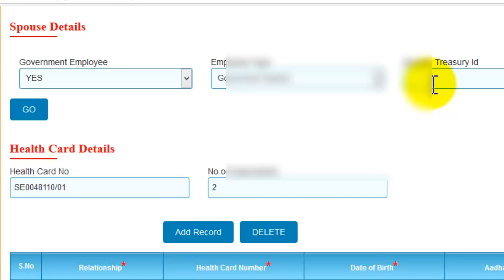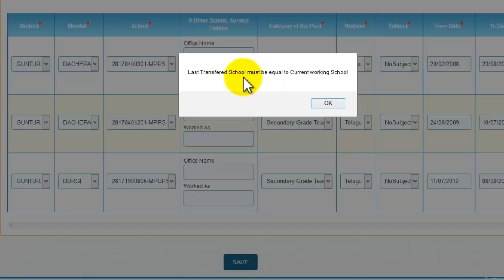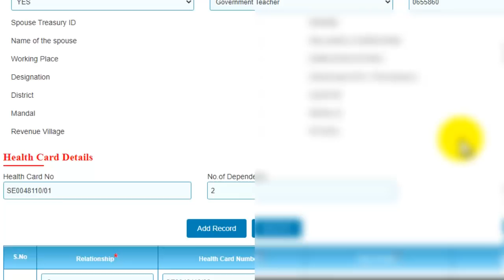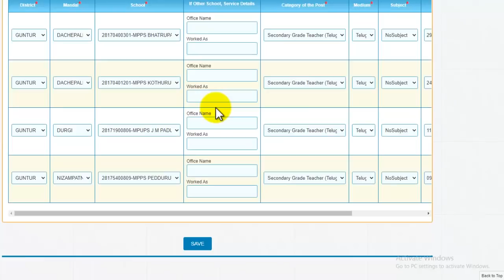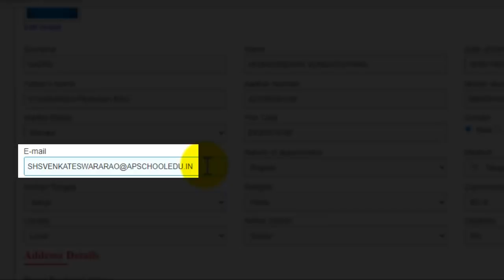TEACHER INFORMATION SYSTEM - TIS PROBLEMS AND SOLUTIONS FOR AP TEACHERS TRANSFERS 2020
AP E-SR LEAVE LEDGER -HOW TO UPDATE e SERVICE REGISTER  LEAVE LEDGER DETAILS in Online for Employees

e-SR Latest Updates FOR AP STATE GOVT EMPLOYEES HOW TO ENTER PART1 DATA IN E-SERVICE REGISTER ONLINE

e SR Latest Updates FOR AP STATE GOVT EMPLOYEES HOW TO ENTER PART2 DATA IN E SERVICE REGISTER ONLINE

AP E SR PART3,4 | HOW TO UPDATE e SERVICE REGISTER  PART3 CHANGE IN PAY - INCREMENT-AAS -PRC DETAILS

AP E SR PART3,4 | HOW TO UPDATE e-SERVICE REGISTER  PART3  LEAVES AVAILED DATA IN E SERVICE REGISTER

e SR Latest Updates FOR AP STATE GOVT EMPLOYEES HOW TO ENTER PART6 DATA IN E SERVICE REGISTER ONLINE

e SR Latest Updates FOR AP STATE GOVT EMPLOYEES HOW TO ENTER PART 7 DATA IN E SERVICE REGISTER ONLINE

e SR LatestUpdates FOR AP STATE GOVT EMPLOYEES HOW TO ENTER PART 8 DATA IN E SERVICE REGISTER ONLINE

e SR LatestUpdates FOR AP STATE GOVT EMPLOYEES HOW TO ENTER PART 9 DATA IN E SERVICE REGISTER ONLINE

e SR LatestUpdatesFOR AP STATE GOVT EMPLOYEES HOW TO ENTER PART 10 DATA IN E SERVICE REGISTER ONLINE

AP STATE GOVT EMPLOYEES  E -SERVICE REGISTER BOOK (E-SR )ONLINE DATA ENTRY PROCESS (PART 1 TO PART 11)

E SR REQUIRED DOCUMENTS FOR  AP STATE GOVT EMPLOYEES  E- SERVICE REGISTER E-SR ONLINE DATA ENTRY SEE THIS VIDEO

e-SR Latest Updates FOR  AP STATE GOVT EMPLOYEES HOW TO LOGIN E- SERVICE REGISTER E-SR ONLINE PORTAL

Application Form For Appointment of Guardian for a Person with Disability
OATH OF ALLEGIANCE Certificate

How To Change Mobile Number In CSE Site and APTeLS App - APTeLS App లో మొబైల్ నెంబర్ మార్చే విధానము

11th PRC 2018 PAY FIXATION PROCESS - FITMENT - NEW PRC 2020 BASIC PAYS - NEW PRC 2020 MASTER SCALES

e service register
AP EMPLOYEES E SERVICE REGISTER
AP STATE GOVT EMPLOYEES E SERVICE REGISTER  EMPLOYEES PERSONAL DATA ONLINE  APPLICATION  PROCESS
e sr
E SERVICE BOOK
E SERVIE REGISTER AP
E SERVICE REGISTER AP WEBSITE
e service book
e sr onlne application
ap state govt employees e sr online application
p e service register
e service book online
e service book update
e service register ap
e service register andhra pradesh
ap govt employees service rules
e service register application